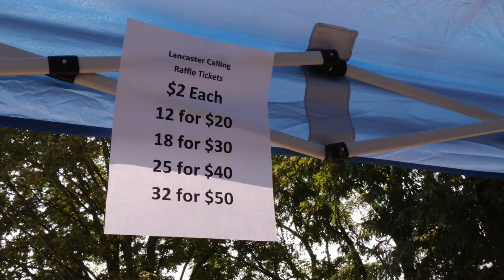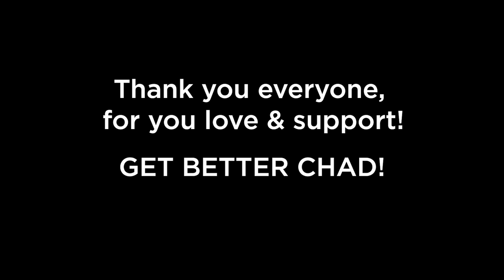Lancaster Calling The MOVIE Chad Kinsey Fundraising Event